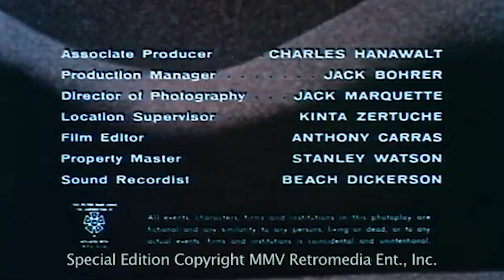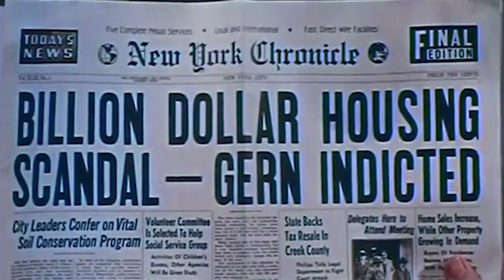THE LAST WOMAN ON EARTH | Roger Corman | Full Movie | Horror Mystery Cult Classic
They fought for the Ultimate Prize!
Ev, along with her husband, Harold, and their lawyer friend Martin, are scuba diving while on vacation in Puerto Rico. When they resurface, they conclude that an unexplained, temporary interruption of oxygen has killed everyone on the island... maybe even the world!

Year: 1960
Director: Roger Corman
Writer: Robert Towne
Stars: Betsy Jones-Moreland, Antony Carbone, Robert Towne
💀SUPPORT US!